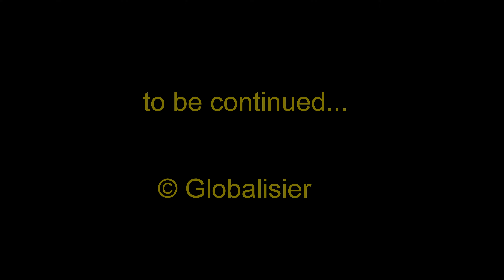Sunrise.. timelapse. Caspian Sea.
21 Aug 2016 05:57 AM
Absheron peninsula, Azerbaijan Republic.
Captured via GoPro Hero 4.